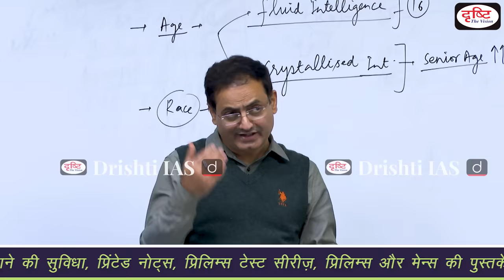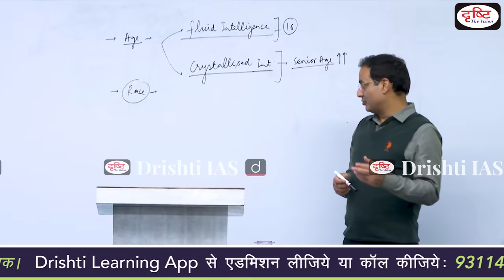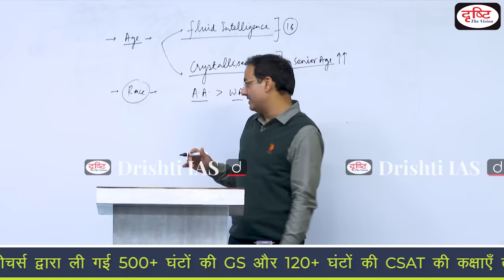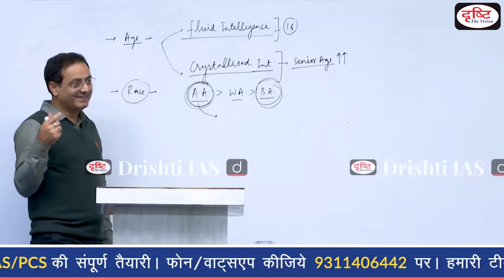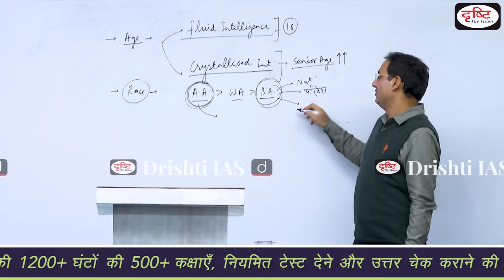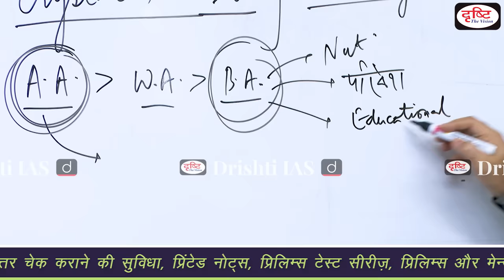Why Indians have highest IQ level in America? Race and Intelligence : Dr. Vikas Divyakirti.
प्रिय व्यूअर्स,

Interesting Moments सीरीज़ की यह वीडियो क्लिप डॉ. विकास दिव्यकीर्ति सर की एथिक्स क्लास की है। इस वीडियो में सर यह चर्चा कर रहे हैं कि क्या नस्ल के आधार पर भी बुद्धिमत्ता में अंतर होता है? और अगर ऐसा है तो इसे किस प्रकार निर्धारित किया जाता है। इस वीडियो में सर अमेरिका में हुए ऐसे ही एक अध्ययन के हवाले से चर्चा कर रहे हैं कि नस्ल आधारित बुद्धिमत्ता को मापने की विधि क्या है और इसके क्या निहितार्थ हैं। आप इस दिलचस्प पहलू से भी अवगत हो सकेंगे कि कैसे अमेरिका में रहने वाले भारतीयों में अन्य लोगों की अपेक्षा बुद्धिमत्ता का ऊँचा स्तर पाया गया।

बता दें कि Interesting Moments की इस सीरीज़ में हम डॉ. विकास दिव्यकीर्ति की हिंदी साहित्य, एथिक्स और निबंध की क्लासेज़ की छोटी -छोटी वीडियो क्लिप्स साझा कर रहे हैं। इन वीडियोज़ से आप यह सीख पाएंगे कि कैसे कठिन से कठिन बातों को भी आसानी से सीखा जा सकता है। सर के पढ़ाने का रोचक तरीका सहज ही विषय के प्रति रुचि जगा देता है। जब आप इनसे गुजरेंगे तो इस बात को महसूस कर सकेंगे। इसमें मोटिवेशन, हास्य विनोद तथा जीवन से जुड़ी कुछ महत्त्वपूर्ण बातें होती हैं।